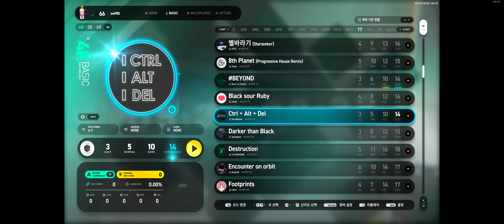Ctrl + Alt + Del 4B SHD 97.97% 1Fail PB Record (EZ2ON REBOOT R 2022 10 02)